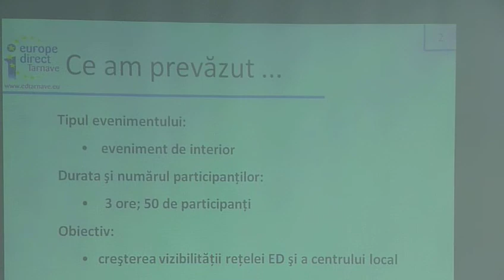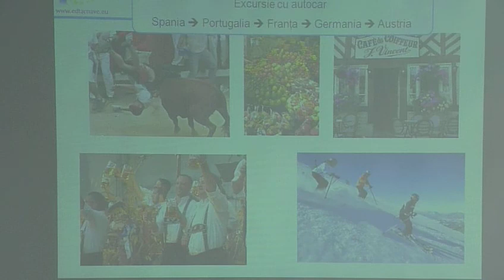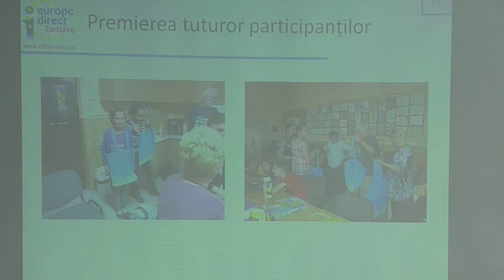Târnave-Ziua Europei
Eveniment organizat de Centrul Europe Direct Târnave